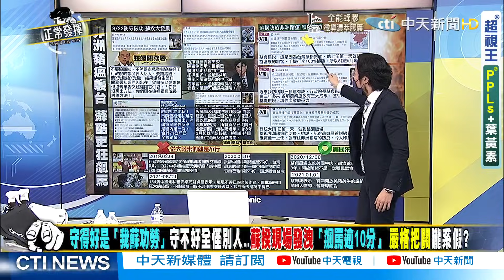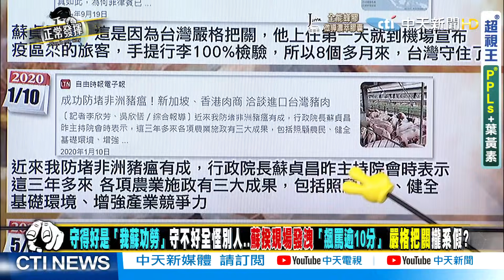【超黑內幕「正」精彩】打高端「年輕人」熱烈響應綠營洗腦 打高端能出國好處多?! @正常發揮PimwTalk 精華版